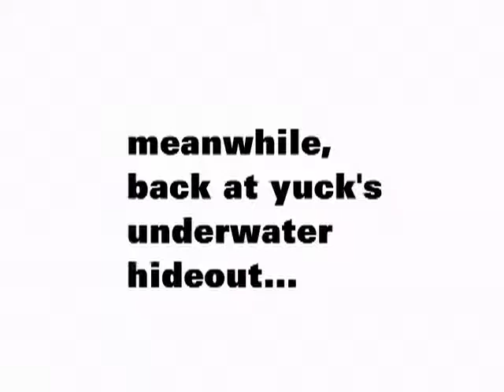Eskimo Bob 35: Something Happens at the End of This Episode